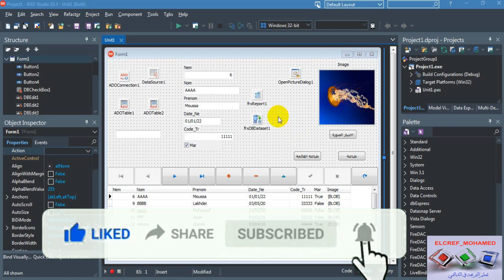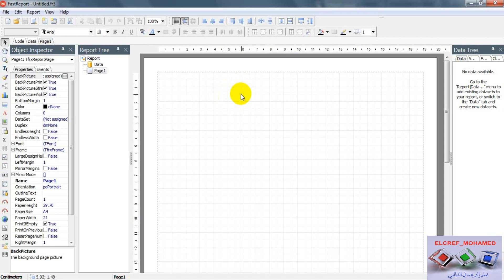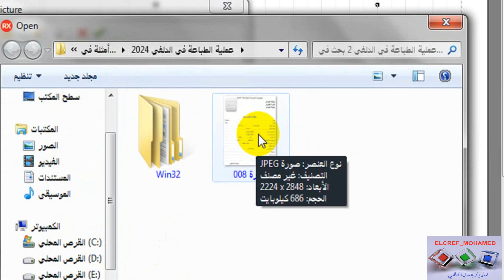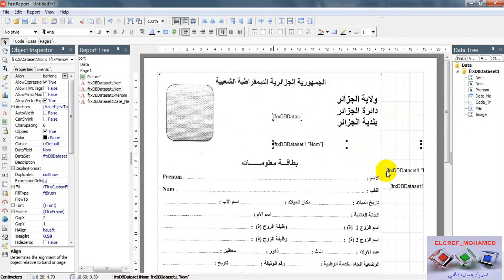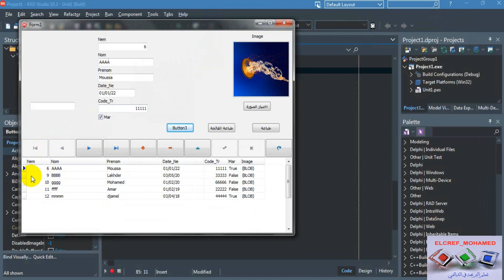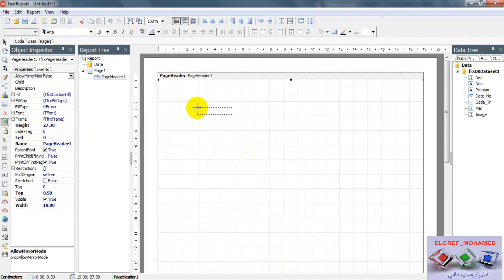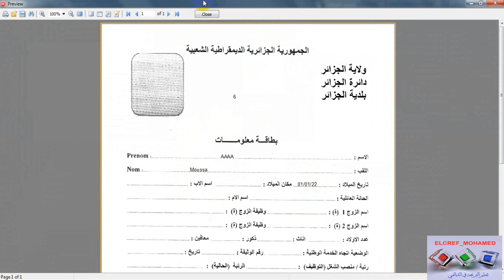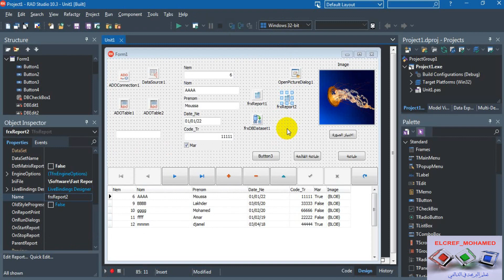طباعة سجل من قاعدة بيانات باستخدام فاست ريبورت في الدلفي FastReport║الجزء-4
في هذا الدرس تكملة لمعلومات الطباعة لشخص واحد يعني سجل واحد في قاعدة بيانات معينة باستخدام فاست ريبورت وبطريقتين مختلفتين وبدون استخدام التصفية في الدلفي .